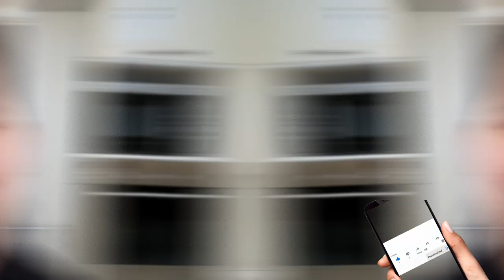ACETO (HOW TO USE ACETO DI VINO BIANCO FOR CLEANING) I RAKETERA NG MILAN I Ate Maritz Vlog